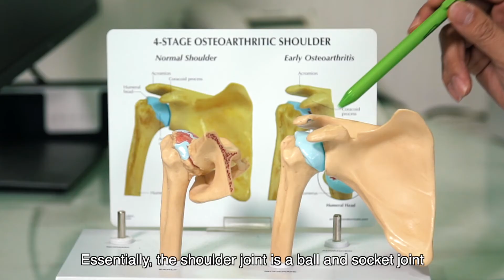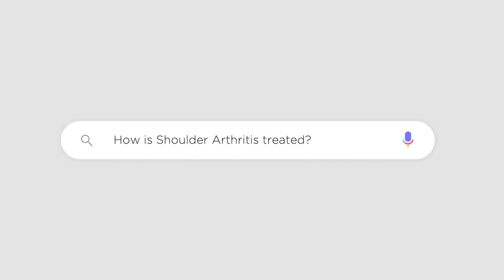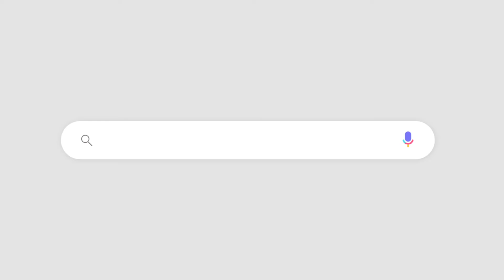Shoulder Arthritis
Dr Andy Wee is an orthopaedic surgeon practising at Parkway East Hospital and Mount Elizabeth Hospital, Singapore. He specialises in performing shoulder and elbow surgery, arthroscopic sports surgery and the management of sports-related injuries. Other clinical expertise include arthroscopy of the hip, knee and ankle.

Dr Wee completed his Bachelor of Medicine, Bachelor of Surgery at the National University of Singapore (NUS) in 1999 and obtained his Master of Medicine (Orthopaedics) in 2005. He subsequently undertook advanced specialist training in orthopaedic surgery in 2009 to become a fellow of the Royal College of Surgeons of Edinburgh (Orthopaedics), UK.

Dr Wee received the Health Development Manpower Programme (HDMP) scholarship to undergo fellowship training in North America. He first completed his fellowship in shoulder and elbow surgery at the Mayo Clinic in Minnesota, USA in 2010 under the mentorship of Dr Bernard F. Morrey and Dr Joachin Sanchez-Sotelo. He then completed another fellowship with the American Orthopaedic Society for Sports Medicine (AOSSM) at the Fowler Kennedy Sports Medicine Clinic in Ontario, Canada in 2011, where he trained under Dr Robert Litchfield and Dr Robert Giffin. He also completed the United States Medical Licensing Examination for the Educational Commission for Foreign Medical Graduates certification.

Dr Wee was formerly the head of the Department of Orthopaedics at Khoo Teck Puat Hospital (KTPH) in 2013, where he was a senior consultant orthopaedic surgeon. He also has experience working in the Department of Orthopaedic Surgery and Department of Hand Surgery at Alexandra Hospital, Tan Tock Seng Hospital (TTSH), National University Hospital (NUH) , Singapore General Hospital (SGH) and Kandang Kerbau (KK) Women’s and Children’s Hospital. He continues to be a visiting consultant to KTPH, KK Women’s and Children’s Hospital and Changi General Hospital (CGH) in the fields of shoulder and elbow surgery, and arthroscopic sports surgery.

Dr Wee is a member of the Singapore Orthopaedic Association, where he served in the executive committee in 2014. He is also a member of the Canadian Academy of Sports and Exercise Medicine, the International Federation of Sports Medicine, the American Academy of Orthopaedic Surgeons, the Arthroscopy Association of North America and the International Society of Arthroscopy, Knee Surgery and Orthopaedic Sports Medicine.

For his research, Dr Wee won the best poster presentation at the annual meeting of the Paediatric Orthopaedic Society of North America. He also received the Young Orthopaedic Investigator award for the best research paper presented at the combined Singapore Orthopaedic Association and ASEAN Orthopaedic Association annual meeting in 2010. Dr Wee was a core clinical faculty member in the orthopaedic residency programme of the National Healthcare Group of Singapore. He is currently an adjunct assistant professor at the Yong Loo Lin School of Medicine in NUS, where he is involved in both undergraduate and post-graduate medical education.

Address: G/F-B, Marco Polo Hotel, Meralco Avenue and Sapphire Street, Ortigas Center, Pasig City 1600